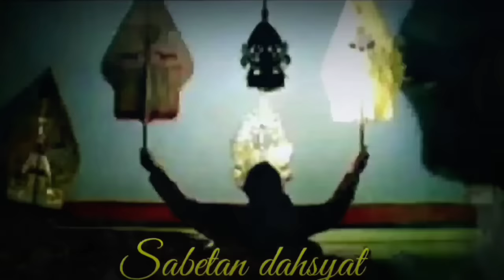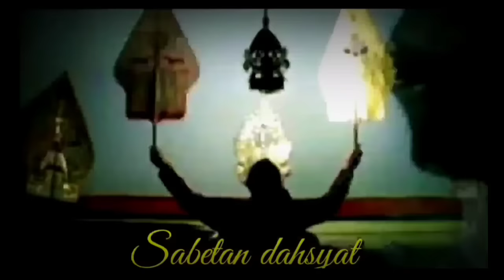LAKON DERRR Ki Seno Nugroho Full GEGER GEDEN